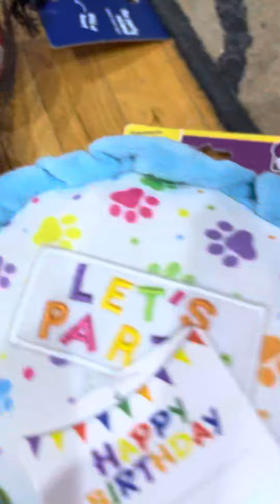Opening up Murphy‘s birthday toys￼